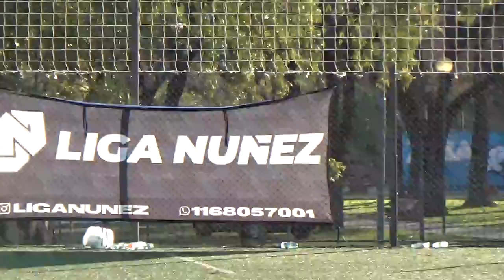KIKA FC VS FONTANELLA FC - LigaNuñez - Clausura SLD - 16/7/23